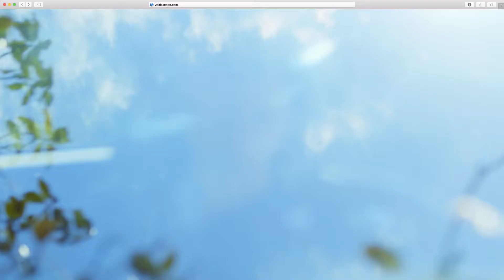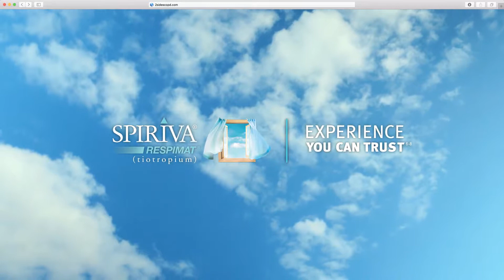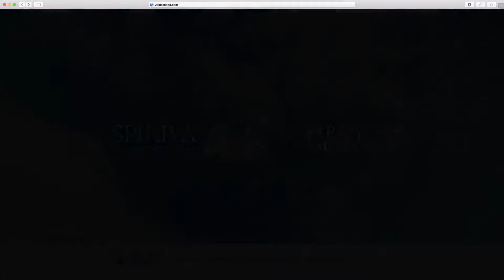CLAUDIA: 2 Sides of Living with COPD